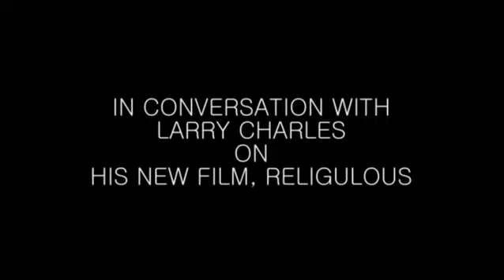Larry Charles Pt5